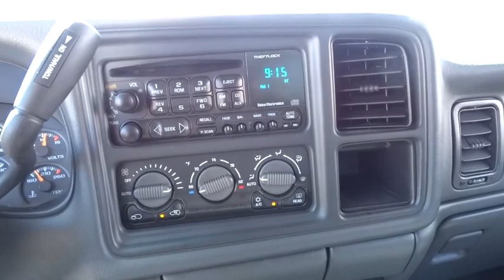2002 Chevrolet Silverado 1500HD San Diego, Escondido, Carlsbad, Oceanside, Vista, CA 155360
2002 Chevrolet Silverado 1500HD
2002 Chevrolet Silverado 1500HD LT - Stock#: 155360 - VIN#: 1GCGC13U72F227907

Right car! Right price!!! SPECIAL INTERNET PRICING* Isn't it time for a Chevrolet?. This LT has less than 84k miles* New Inventory! CARFAX 1 owner and buyback guarantee. NICELY EQUIPPED: Leather seats Power locks Power windows Auto Air conditioning...